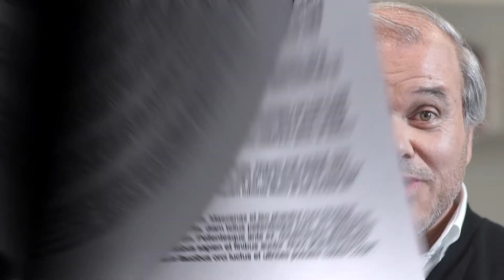SPOT TVI - Querida Mãe - O Novo livro de Eduardo Sá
Como Deus não podia estar em todo o lado ao mesmo tempo, criou as mães.
As mães sabem coisas que ninguém mais sabe.  Parece que têm apenas cinco sentidos, mas não.  Porque os olhos das mães têm superpoderes, atravessam paredes  e veem os disparates dos filhos ainda antes de eles pensarem sequer em fazê-los. Ouvem também sons impossíveis, como o silêncio, que nunca é bom sinal.
Do olfato não se fala, porque ao nariz de mãe não escapa nada. Tão depressa descobre a t-shirt enrolada atrás do sofá, como deteta o cheiro da malandrice iminente, ou, quem sabe, do mouro que se avizinha na costa.  Paladar de mãe também é único, e não estamos a falar da comidinha especial nos dias de mimo (ou de doença). Só elas conhecem o sabor secreto dos filhos, e no sal das lágrimas adivinham logo o que mais nelas se esconde. E não vamos falar do tacto. Dedos de mãe lêem sempre em braille todas as emoções dos filhos, mesmo quando eles, convencidos de que são “crescidos”, recusam o cafuné.
As mães têm tudo, mas às vezes esquecem-se. Teimam em ser melhores ainda do que as mães delas. E desafiam Deus, quando procuram estar em todo o lado ao mesmo tempo. E roídas pelo remorso, acham sempre que podiam ter feito melhor!
Querida Mãe é uma espécie de carta de Eduardo Sá para as mães. Para lhes lembrar (com muito jeitinho) que elas não têm (mesmo) de ser perfeitas. Podem arriscar e errar um pouco mais. E ainda assim – fiquem descansadas – nunca andarão muito longe da perfeição.